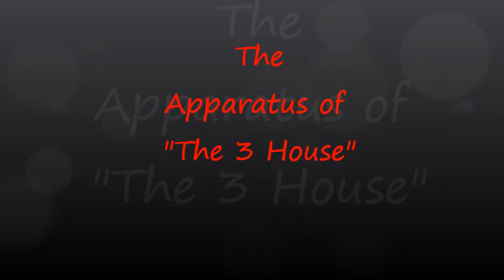Apparatus of "The 3 House"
Pictures of our Fire Apparatus - Past and Present